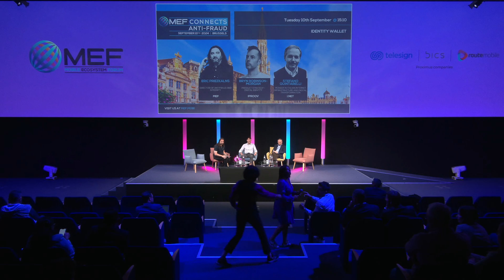Identity Wallet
Eric Priezkalns, Director of AntiFraud and Integrity – MEF
Bryn Robinson-Morgan, Product Strategy – Digital Identity – iProov
Stefano Quintarelli, Pioneer in Italian Internet Infrastructure and Digital Transformation – I.NET
This panel session will explore the global landscape of digital identity wallets – examining key trends, challenges, opportunities, and the future landscape.